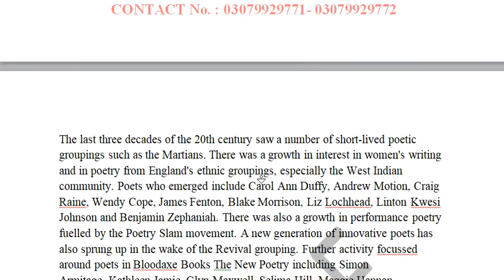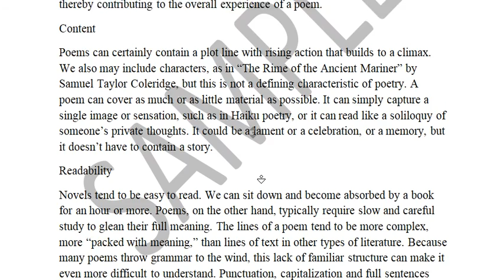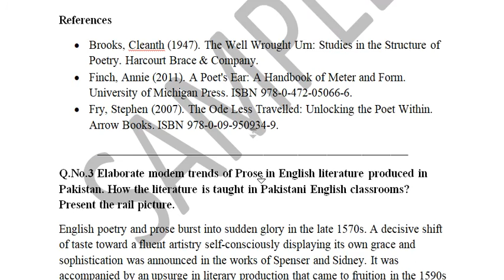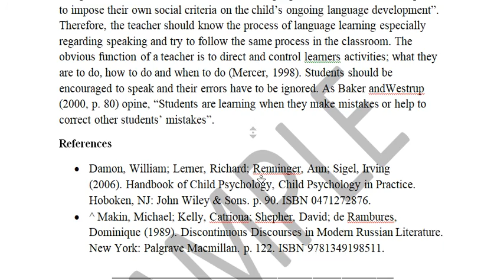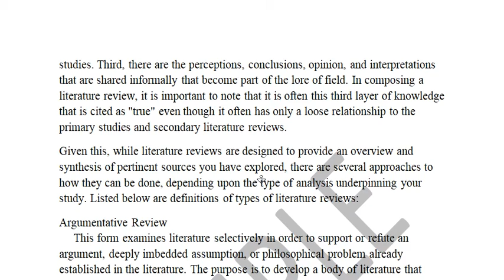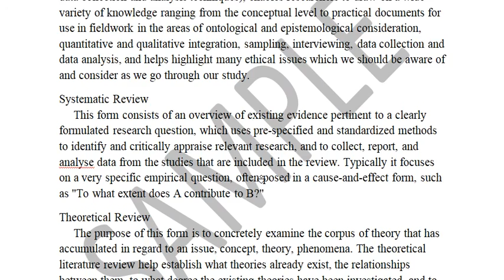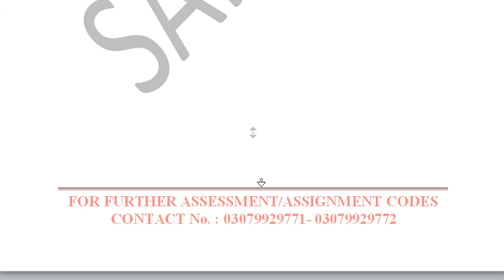Aiou Solved Assignment (6471) ETA English in content major Sample Autumn 2019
Q.No.1 How had the English poetry been flourished in the history of English Literature with the passage of time? How is it unique from other literary genre?
Q.No.2 Compare and contrast Novel, Drama. Further elaborate that how are they different from Prose?
Q.No.3 Elaborate modem trends of Prose in English literature produced in Pakistan. How the literature is taught in Pakistani English classrooms? Present the rail picture.
Q. NO 4 There is no agreed upon definition of literature. How and why? Give your own view with rationale and justification